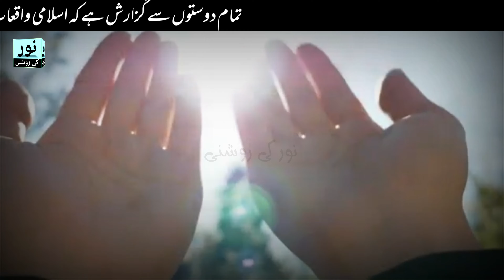Is Ramzan Sharef Main ya 🤲 Dowa Lazmi mang Lina ||ramdan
Very important and special prayer of Ramdan Sharif

This is official YouTube channel of Noor Ki Roshni Ramzan is voice over artist from Pakistan and uploads videos of real events existing mysterious and bizarre events for viewers Please Subscribe to our channel And Support

                                                                                                                                                    All information is gathered from different Islamic books and if you want the book contact us we can provide you the name of the book                                                                                              And thanks for visiting our channel